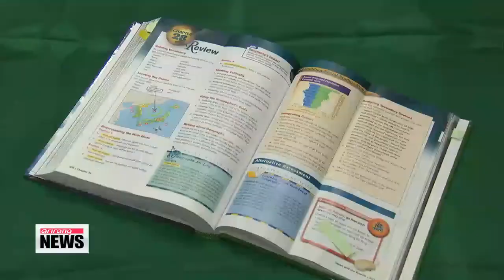Virginia House passes bill to use 'East Sea' name in school texts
The lower house in the U.S. state of Virginia has passed a bill... requiring new school textbooks in the state to use both the Korean name -- "East Sea" -- and the Japanese name "Sea of Japan" for the body of water between the two countries.
 The state governor's signature... is now all that stands between it becoming law.
 Hwang Ji-hye has the details. Starting from the next school year,... students in the U.S. state of Virginia will very likely learn... that the body of water between Korea and Japan is known not only by the Japanese name "Sea of Japan" but also by the Korean name "East Sea."
 The Virginia House of Delegates passed a bill by a wide margin of 81 to 15 on Thursday,... requiring the state education board only approve textbooks that use both names.
 The state House and the Senate, which approved a similar bill late last month,... will send a joint bill to Governor Terry McAuliffe for him to sign it into law.
 During his election campaign last year,... the governor spoke in favor of the Korean view... and has indicated he will sign on the dotted line.
 The bill results in a seemingly minor change in school texts,... but the Korean government and the large Korean-American community in Virginia are hailing the revision as they consider the Japanese name to be a legacy of Japan's imperialistic past.
 Japan had threatened to suspend investment in Virginia if the state legislature approves the bill.
 In a separate development,... The Hill, a congressional newspaper in the U.S., reported on the same day that Japan has hired at least two Washington-based lobby firms to keep a close eye on U.S. politics over the issue of the so-called "comfort women."
 A number of U.S. officials have been speaking up recently calling for Tokyo to apologize for the Japanese military's use of sex slaves during the Second World War.